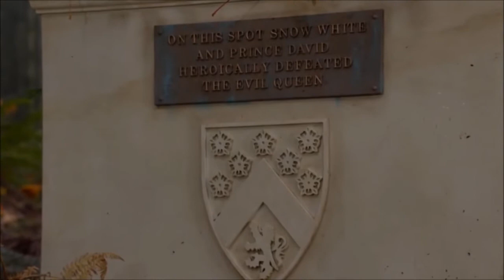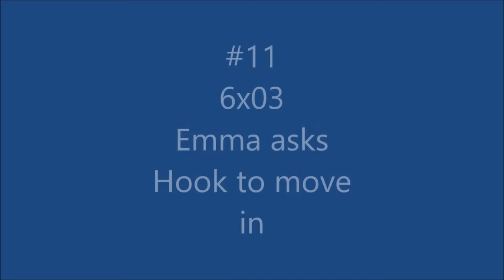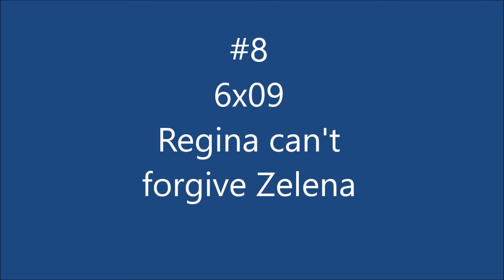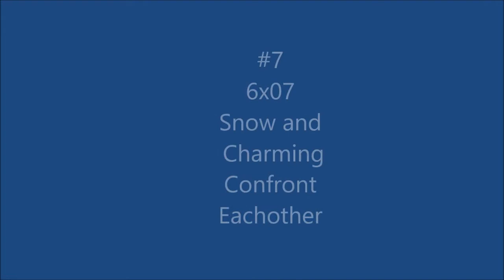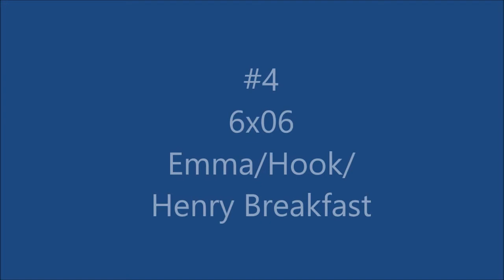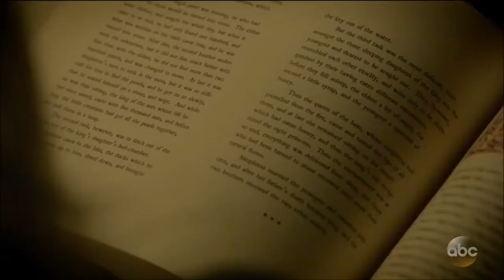Once Upon A Time ~ Top 12 Moments from Season 6 (6A)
Once Upon A Time ~ Top 12 Moments from the first half of season 6 (6x01 - 6x10)